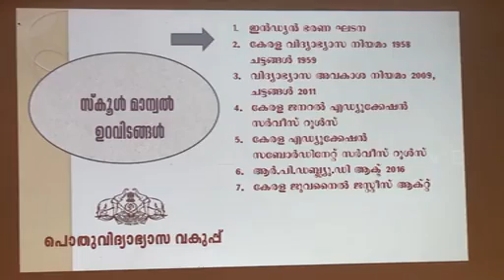വിദ്യാലയങ്ങൾ തുറക്കുംമുൻപേ അക്കാദമിക മാസ്റ്റർ പ്ലാനും സ്‌കൂൾ മാന്വലും പുറത്തിറക്കും: മന്ത്രി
വരുന്ന അധ്യയന വർഷം വിദ്യാലയങ്ങൾ തുറക്കുന്നതിനു മുൻപുതന്നെ സ്‌കൂൾ മാന്വലിനും അക്കാദമിക മാസ്റ്റർ പ്ലാനിനും അംഗീകാരം നൽകുമെന്നു പൊതുവിദ്യാഭ്യാസ മന്ത്രി വി. ശിവൻകുട്ടി. ഇതിന്റെ അടിസ്ഥാനത്തിലാകും വിദ്യാലയങ്ങളുടെ അക്കാദമിക, നോൺ അക്കാദമിക പ്രവർത്തനങ്ങൾ മുന്നോട്ടുപോകുകയെന്നും മന്ത്രി വ്യക്തമാക്കി. സ്‌കൂൾ മാന്വൽ, അക്കാദമിക് മാസ്റ്റർ പ്ലാൻ എന്നിവയുടെ കരട് മാർഗരേഖ അവതരണവും ചർച്ചയും ഉദ്ഘാടനം ചെയ്യുകയായിരുന്നു അദ്ദേഹം.വിദ്യാർഥികളുടെ സ്‌കൂൾ പ്രവേശനം മുതലുള്ള ഓരോ കാര്യങ്ങളിലും വ്യക്തമായ മാർഗനിർദേശങ്ങൾ നിലവിൽ വരുമെന്നു മന്ത്രി പറഞ്ഞു. വിദ്യാഭ്യാസ വകുപ്പ് ഉദ്യോഗസ്ഥർ, സ്‌കൂൾ അധികൃതർ, അധ്യാപക - രക്ഷാകർതൃ സമിതി തുടങ്ങി ഓരോ വിഭാഗത്തിന്റെയും ചുമതലകളും പ്രവർത്തനരീതിയുമടങ്ങുന്നതാകും സ്‌കൂൾ മാന്വലും അക്കാദമിക മാസ്റ്റർ പ്ലാനും.